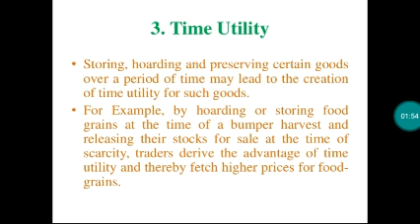MEANING OF TIME UTILITY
Economics glossary for initiating your journey in economics knowledge.